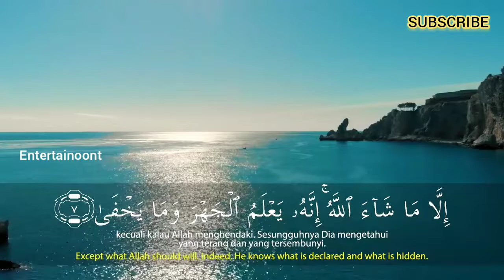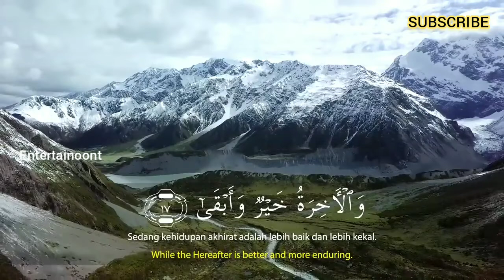SALIM BAHANAN | SURAH AL-A'LA | BEAUTIFUL RECITATION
SALIM BAHANAN | SURAH AL-A'LA | QURAN IN BEAUTIFUL RECITATION | BEAUTIFUL VOICE | HEART TOUCHING RECITATION | HD VIDEO |

| SALIM BAHANAN SURAH Al-A'LA |